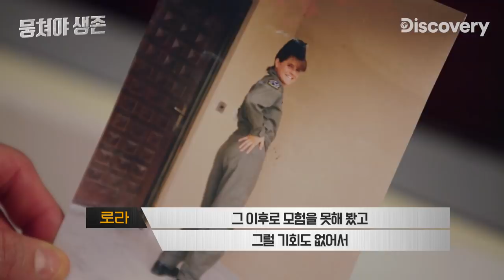곰 앞에서 연어 잡는 용감한 남녀 [뭉쳐야생존]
미 공군 출신 로라, 보수적인 남자 헨리
이 둘은 1.8m 길이의 줄에 몸을 묶고 10일간 알레스카에서 생존을 시작합니다
뭉치면 살고 흩어지면 죽는다! [뭉쳐야생존]